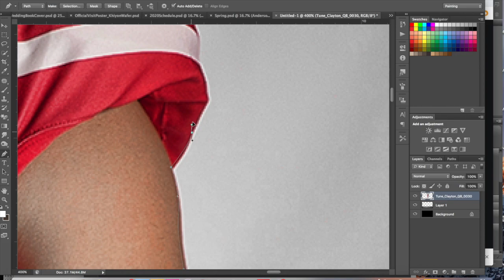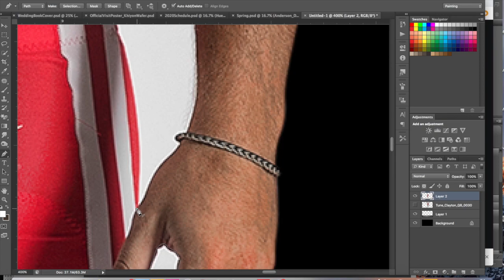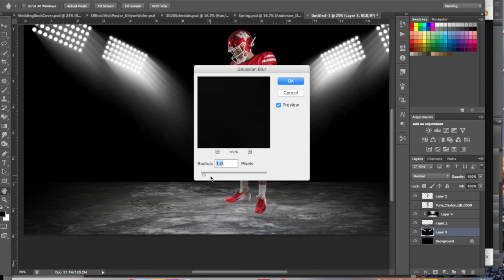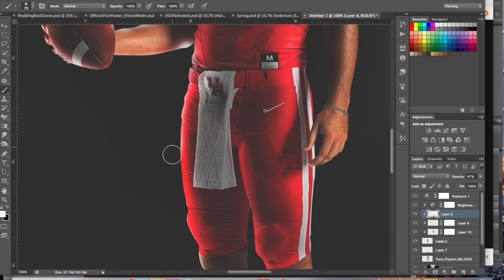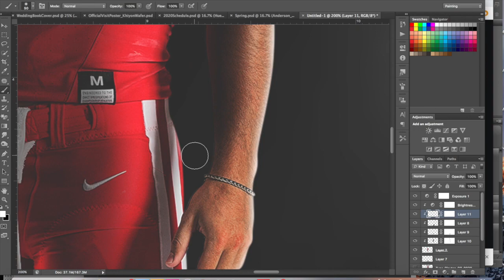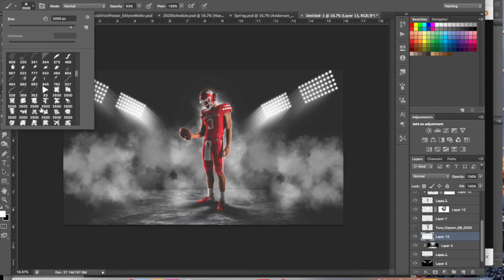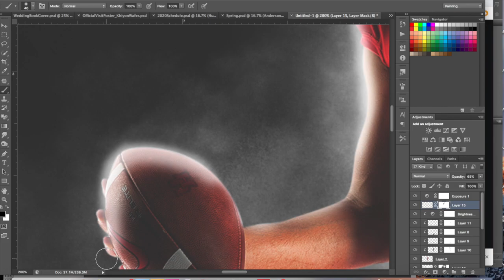Under the Lights: University of Houston Football (Photoshop)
QB Clayton Tune is the player featured. Photoshop is the technology used to bring this piece to life. Enjoy the process!